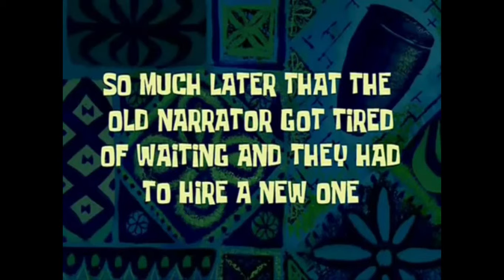Avengers Endgame Review Spoiler Free